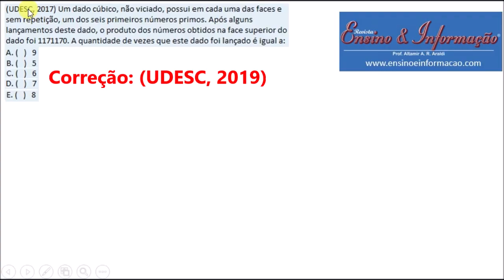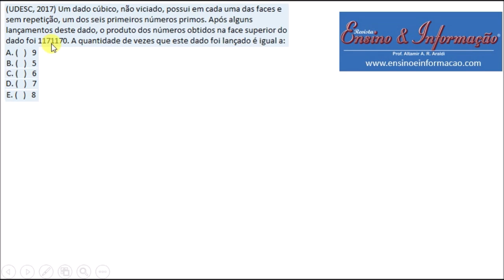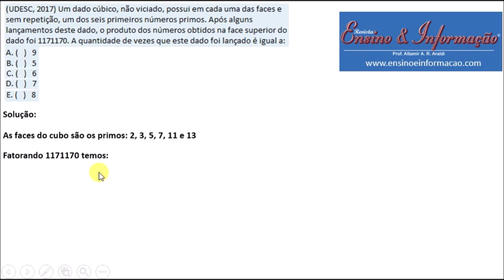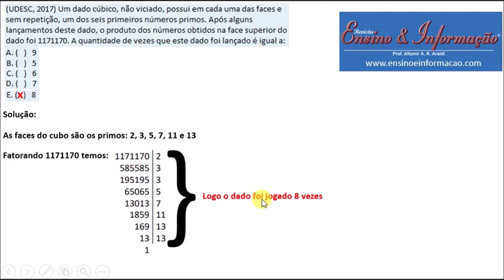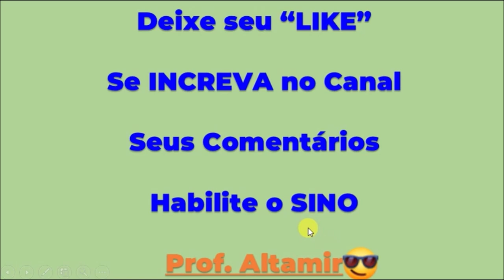MATEMÁTICA BÁSICA (UDESC, 2019) Um Dado Cúbico, não Viciado, possui Faces Números Primos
(UDESC, 2019) Um dado cúbico, não viciado, possui em cada uma das faces e sem repetição, um dos seis primeiros números primos. Após alguns lançamentos deste dado, o produto dos números obtidos na face superior do dado foi 1171170. A quantidade de vezes que este dado foi lançado é igual a:
A. (   )   9
B. (   )   5
C. (   )   6
D. (   )   7
E. (   )   8

Apostila: Coletânea de Exercícios - Matemática Básica e Pré-Cálculo
Versão: Junho de 2021

Apostila do Projeto de Extensão Pré-Cálculo Joinville-SC, Departamento de Engenharia da Mobilidade (EMB), Centro Tecnológico de Joinville-SC. Universidade Federal de Santa Catarina 2. ed. Joinville-SC, 2021.

Gostou da aula? ! INSCRIÇÃO 🎯 → SININHO 🔔 → JOINHA 👍 → Muito obrigado! 😃🙏